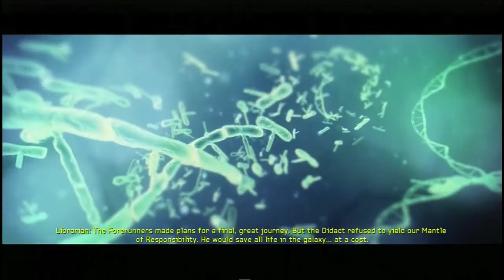Halo 4 - Campaign Walkthrough / Gameplay Part 17 - The Librarian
If not, then you don't have to do anything. Grazie. HD is available on most videos.

The Master Chief returns to battle an ancient evil bent on vengeance and annihilation. Shipwrecked on a mysterious world, faced with new enemies and deadly technology, the universe will never be the same. Four years after the end of the Covenant War, Cortana and the Master Chief find themselves on Requiem, home to a power far greater than anything humanity has ever faced before. This is... Halo 4. Don't you forget that.

Developer: 343 Industries
Release: 11/6/2012
Genre: FPS
Platform: X360
Publisher: Microsoft

Dumb tags:

Walkthrough Playthrough Video Game "Video Game" Guide Help Part Live Commentary "Live Commentary" FFiYthrough Foxthrough Let's Lets Play "Let's Play" "Lets Play" LP Gameplay "Single Player" Single Player Multiplayer "Multi Player" Multi HD 720p 480p 360p
Halo "Halo 4" Legendary Campaign Master Chief "Master Chief" Cortana Spartan Promethean Didact Knight Crawler Covenant Elite Hunter Jackal Grunt Sentinel